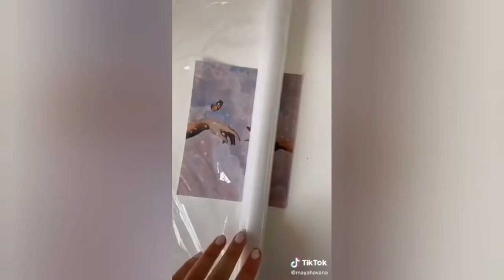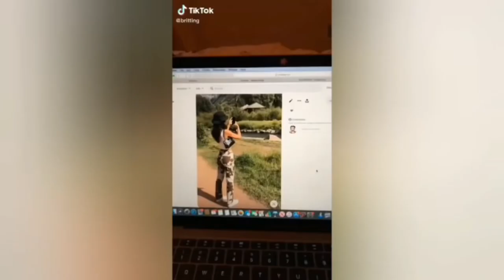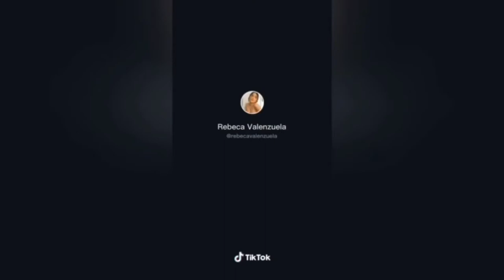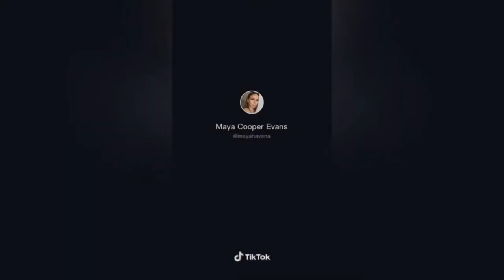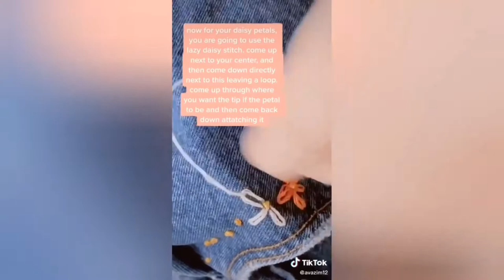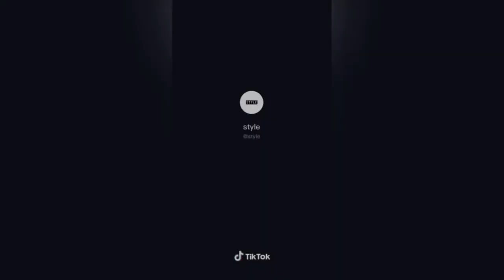thrift flip tik tok compilation#1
tik tok, tik tok songs, tik tok mashup, tik tok dance, tiktok, tiktoks, tik tok compilation